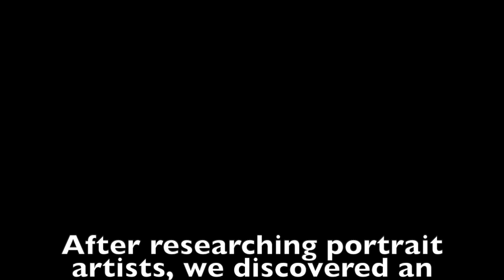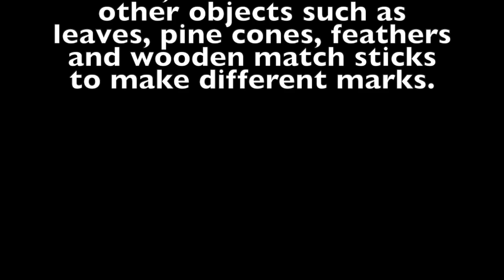Painting with nature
In Helen's group, we have been engaging in an exciting portrait project.
We have been exploring different ways of painting, learning to use different media to create a variety of different marks. We made our very own nature paintbrushes using grass, twigs, sticks, leaves and string. Here we used our nature paintbrushes and collected natural objects to create different prints, patterns and marks using black paint.